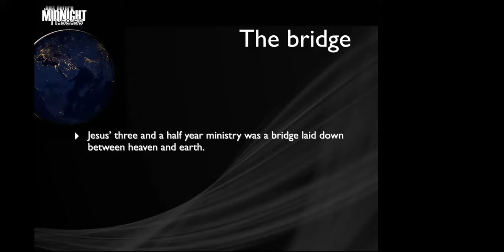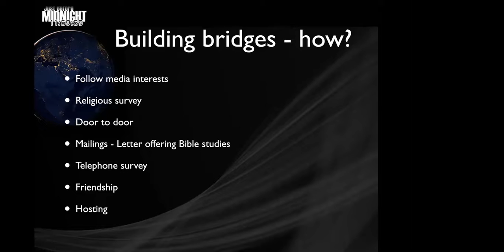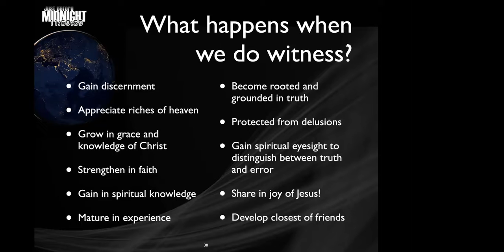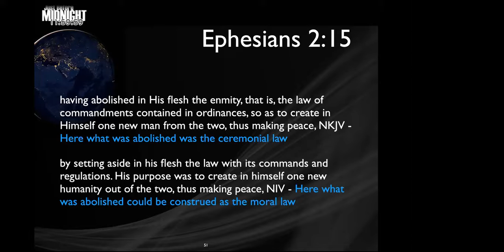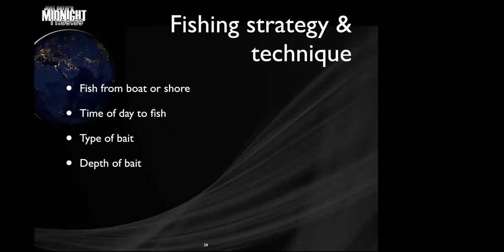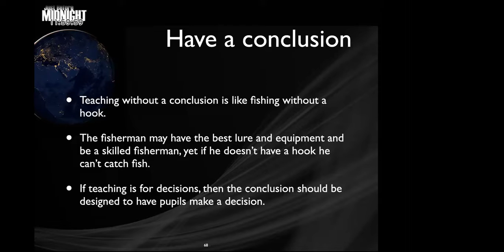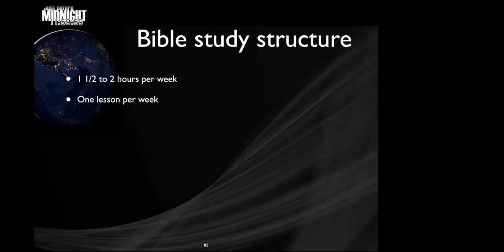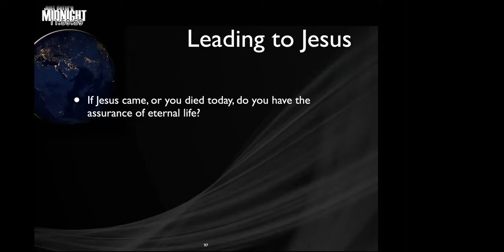Discipleship Training 101 - Part 8 (Steve and Cyndi Keiser)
Learn how to share your faith and the Bible with others in this fun ten part class led by Steve and Cyndi Keiser.